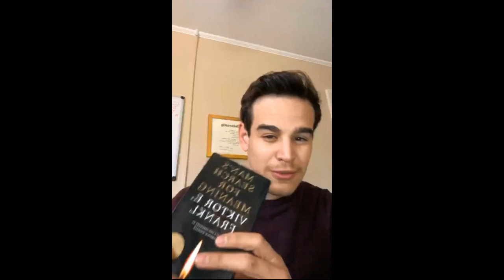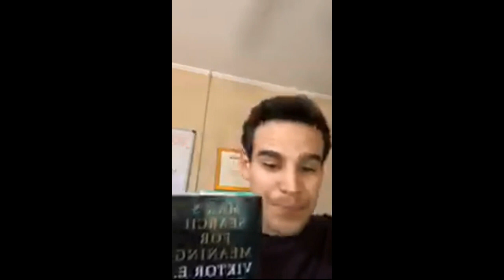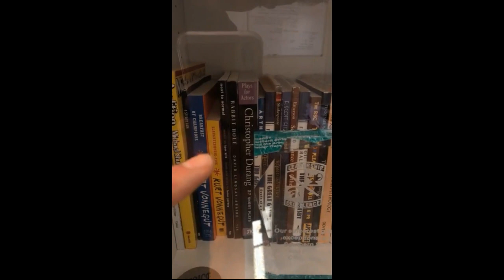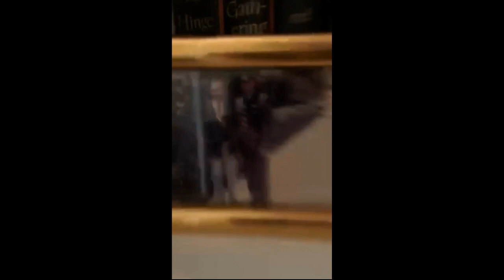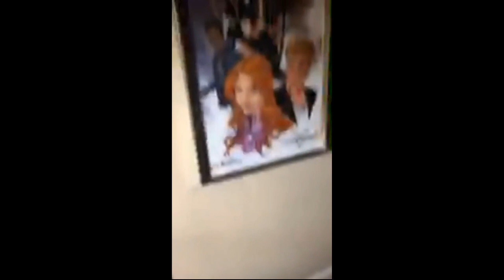Alberto Rosende's Book Club | November 19th, 2018